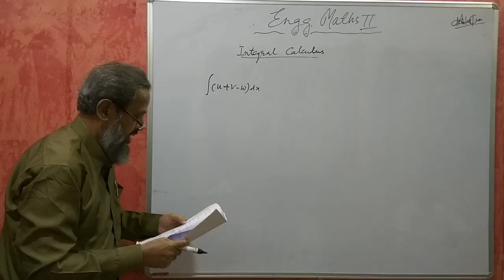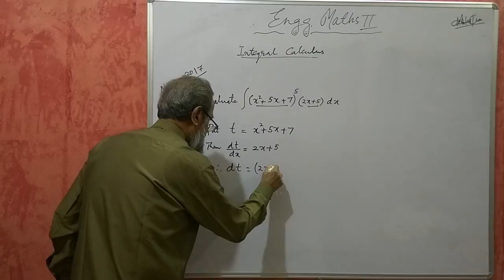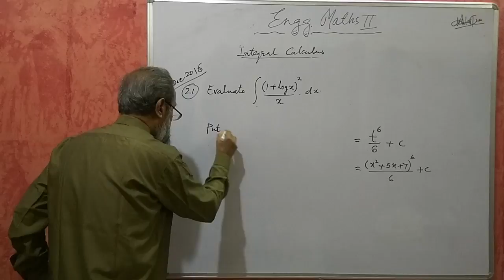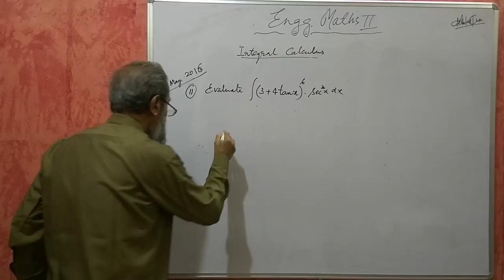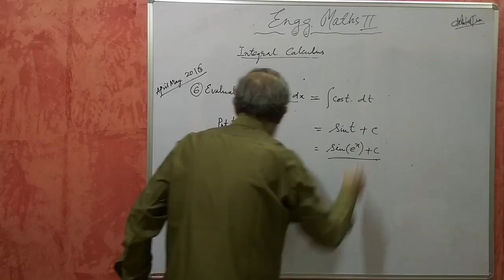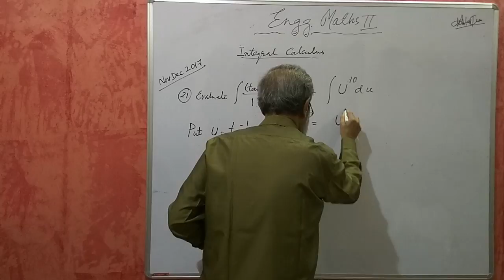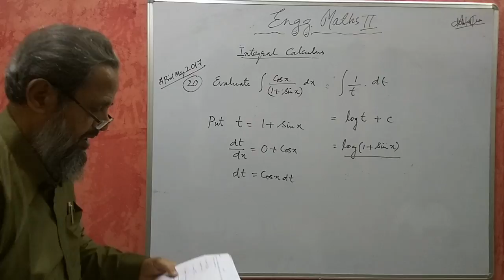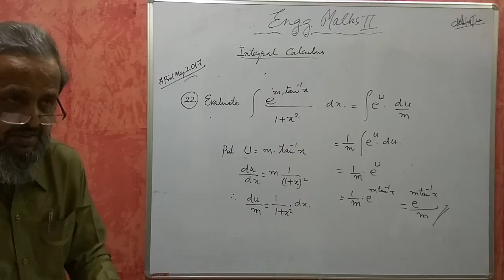Karnataka Diploma Maths 2 - Integral Calculus - Part 2